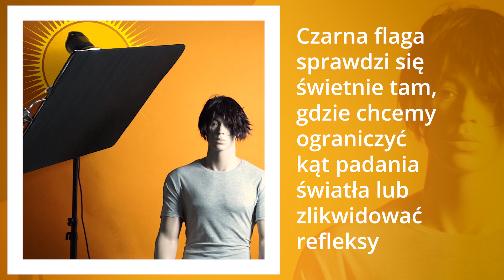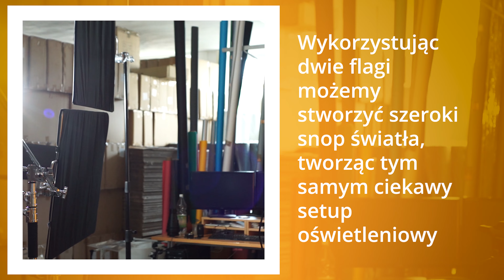PORADNIK! Flaga czarna. Przykładowe zastosowanie. HOW TO🔧🔨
Krótki lifehack pokazujący jak wyregulować oprawki.

Czarna flaga Jinbei LH-75x90B jest uzupełnieniem do zestawu z ramą LH-75x90. Płaszczyzna "murzyn" ma zadanie pochłaniania światła lub ograniczania kąta jego padania. Często jest wykorzystywana podczas fotografowania obiektów o powierzchni powodującej refleksy i odbicia światła. Materiał z którego jest wykonana flaga jest sztywny i gruby. Montaż na ramie ułatwiają specjalne rzepy.

OBEJRZYJ nasz tip i do roboty! 💪